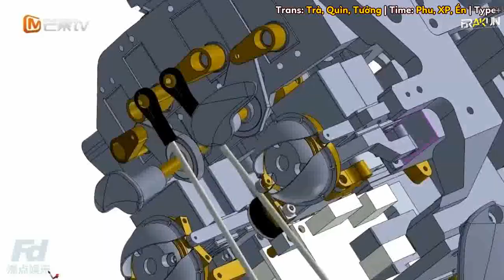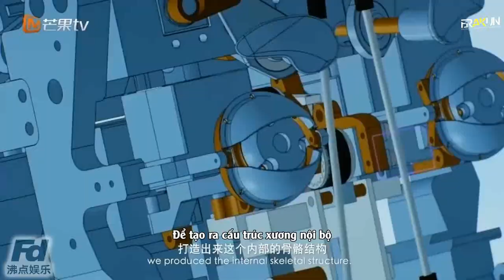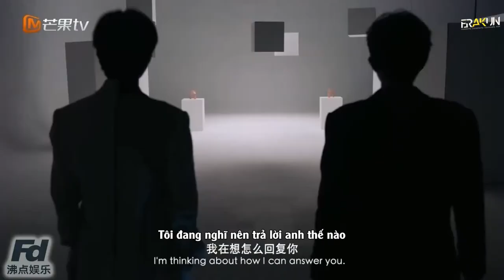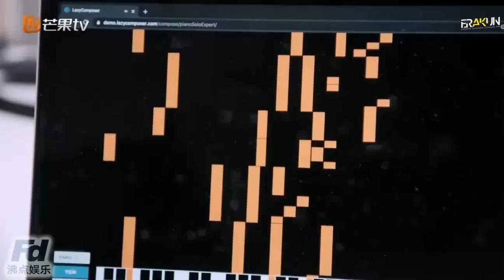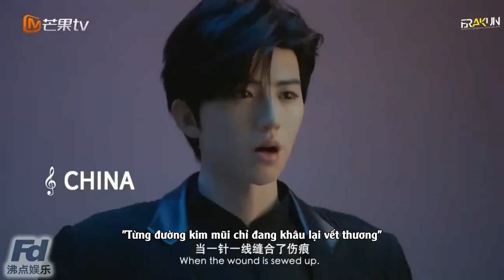[20.08.20 | FULL VIETSUB] THÁI TỪ KHÔN 《TIẾNG GỌI TỪ TƯƠNG LAI》